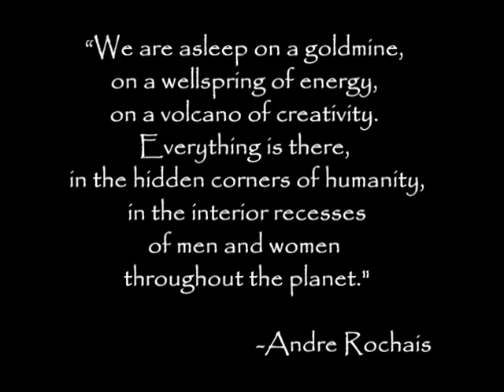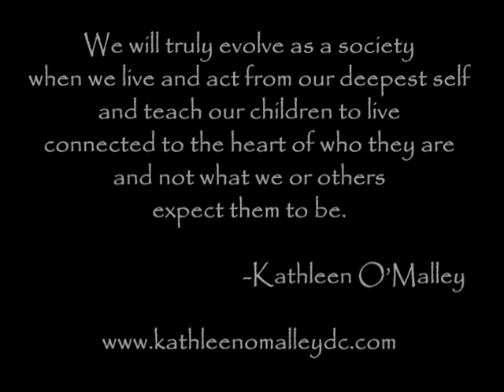When Life Reaches Out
"When Life Reaches Out"- Hay House Video Submission 2011 by Kathleen O'Malley